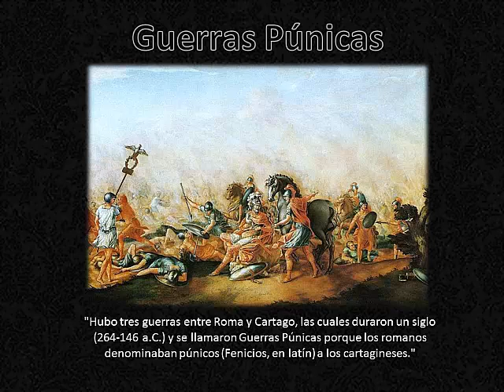# Metarquía / ¿Qué fueron las Guerras Púnicas?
En este vídeo explicaré acerca de qué fueron las Guerras Púnicas eso va ayudar a sobrellevar lo que vivimos, aquello que tocan los extremos de las emociones y los sentimientos.